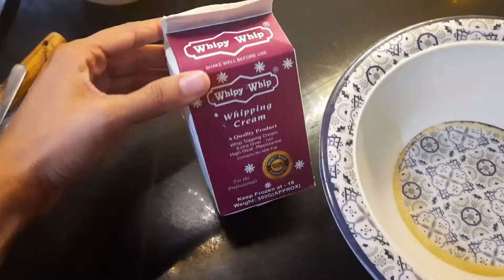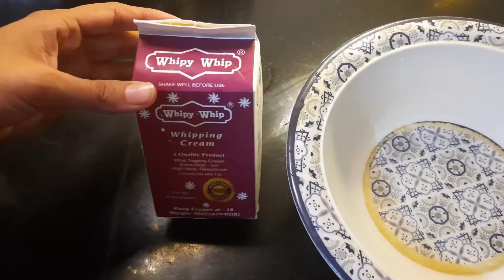Butter Scotch Bread Pudding Recipe ♥️ | Easy And Quick Dessert Recipe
Butter Scotch Pudding Recipe ♥️ | Easy And Quick Dessert Recipe

INGREDIENTS:

Peanuts                           as per need
Bread                               4-5 slices